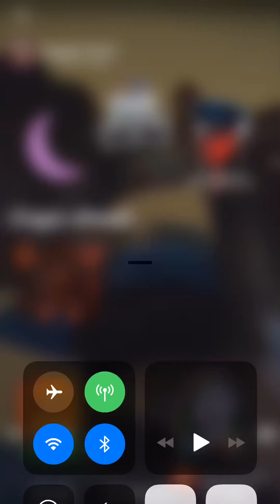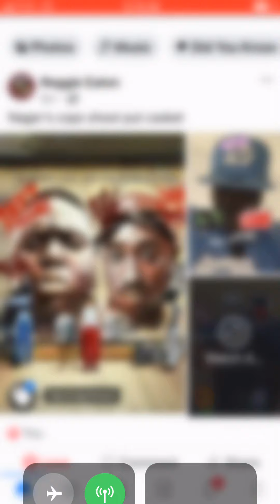Black Lives Matter cops killing you